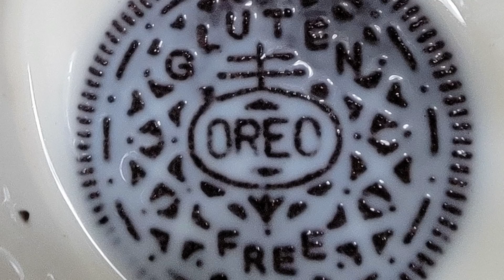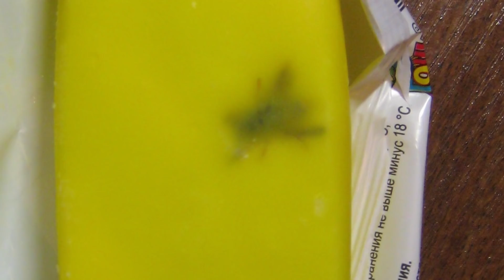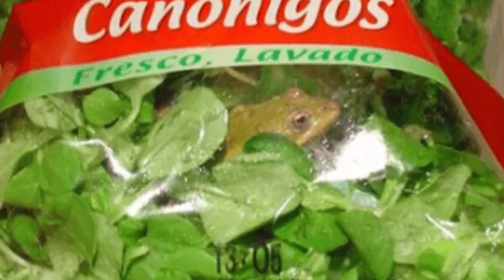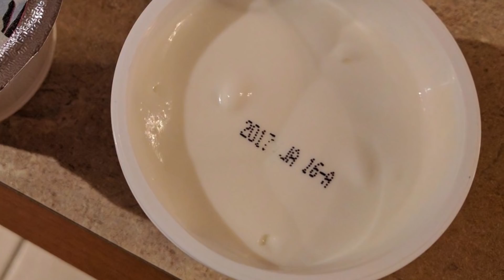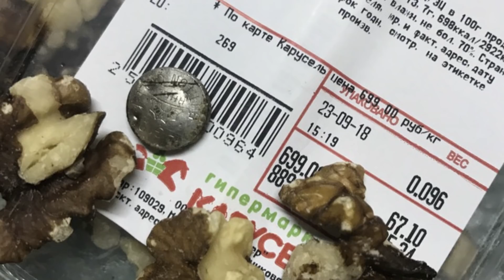50 случаев, когда еда оказалась с сюрпризом